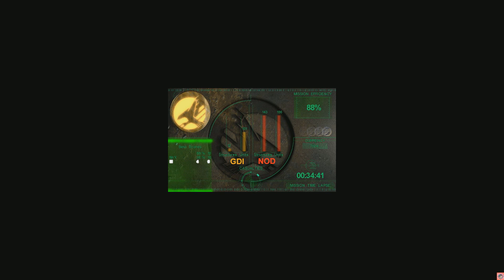C&C2 Tiberian Sun - mission 10 Capture Hammerfest Base[Hard difficulty]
GDI mission 10
Hard difficulty - Capture Hammerfest Base

ติดตามเรื่องราวเกี่ยวกับเกมส์ วิธีการเล่น ได้ที่